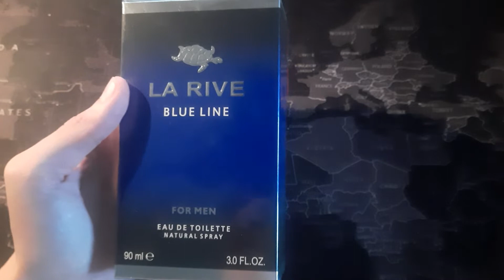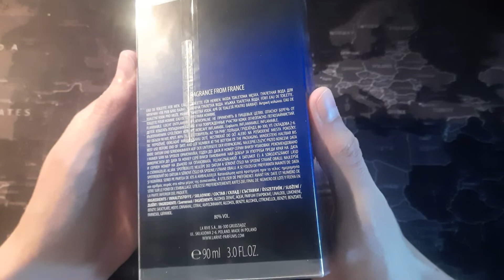Unboxing La Rive Blue Line. Jak Lacoste Cool Play, L.12.12. Blue. Rześko-cieply zapach